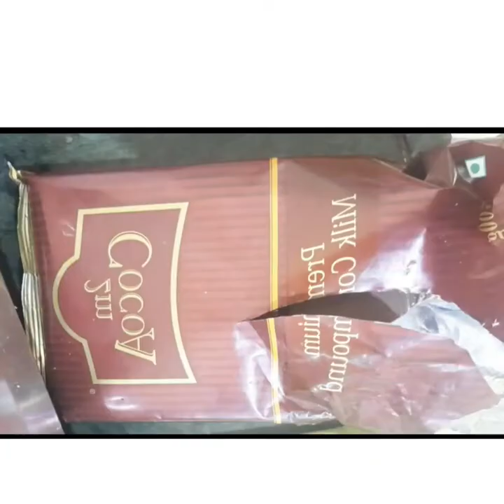yummy 😋 chocolate 🍫 recipe # merry Christmas 🎅 🎄 day special #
yummy 😋 chocolate 🍫 recipe  #